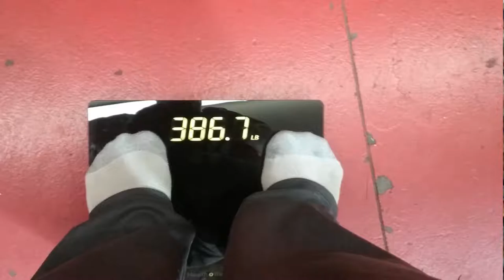Weight Loss Journey - $100 on the line for the weigh in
☆Starting Weight: 420lbs (Jan 6, 2017)
☆Current Weight: 386.7lbs
☆Goal Weight: 220lbs

☆I N S T A G R A M: None yet